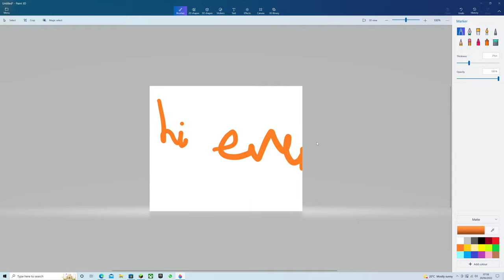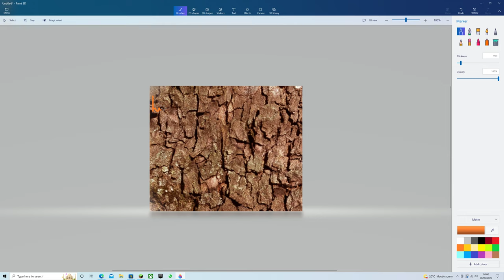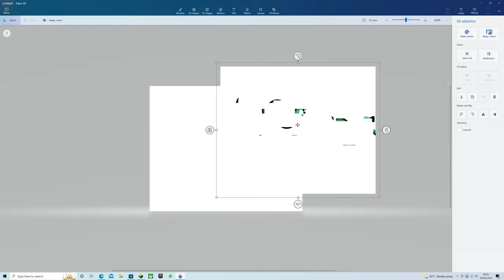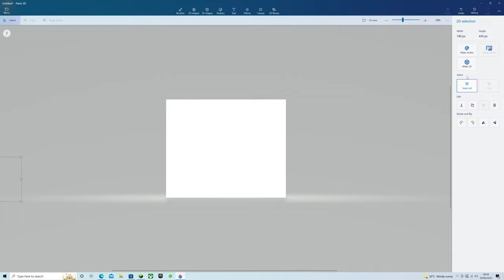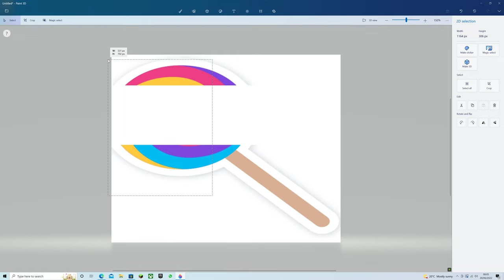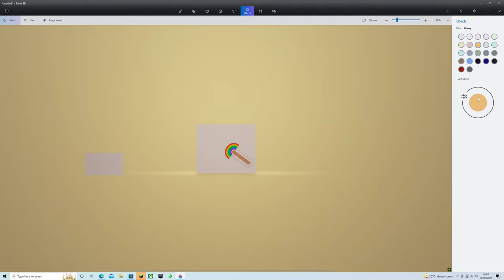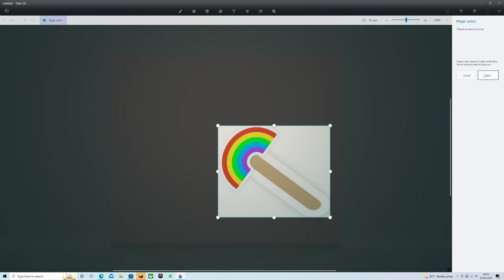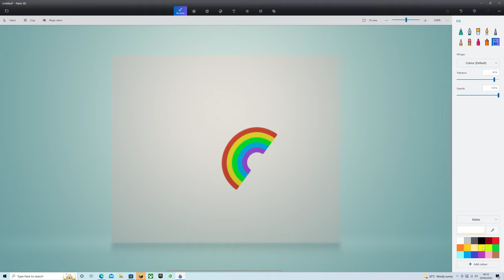Experimenting with Paint 3D